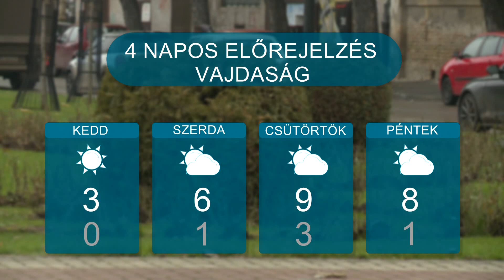Időjárás – 2022.12.18.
Az előrejelzések szerint napközben többnyire felhős, hideg és száraz időjárás lesz jellemző térségünkre.